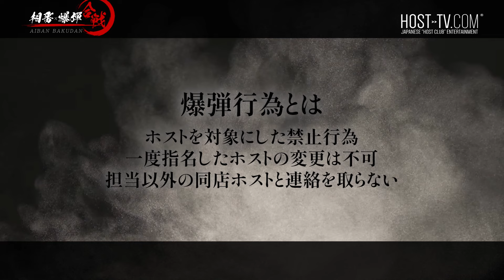【痛客同伴】友達同士のはずが大ケンカ…地獄の相番に密着【Ash】